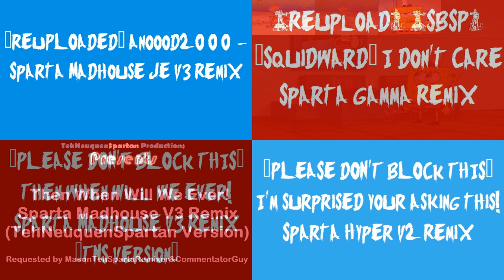(PLEASE DON’T BLOCK THIS) Sparta Remixes Side by Side 5 (Sini Star Version)